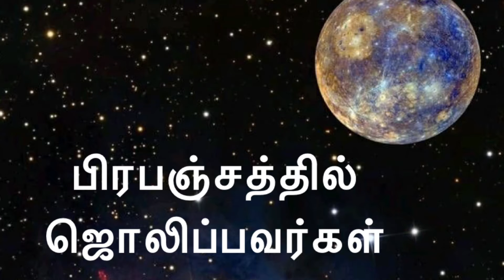பிரபஞ்சத்தில் ஜொலிப்பவர்கள் சார்லி சாப்ளின் பாகம்16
சார்லி சாப்ளின் வாழ்க்கை